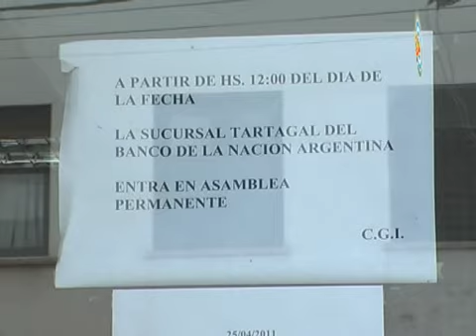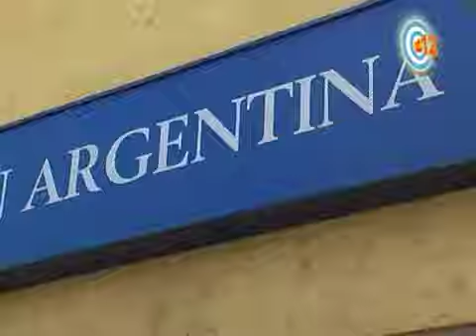PARO BANCARIO EN TARTAGAL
El Delegado del Banco Nación, Dn. Carlos Ángel, nos explica sobre el paro bancario en nuestra ciudad.